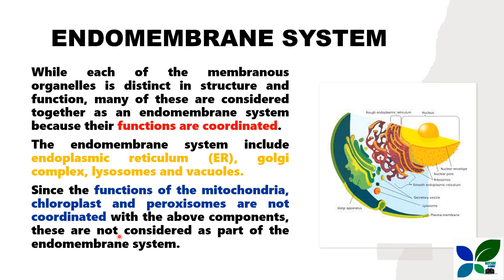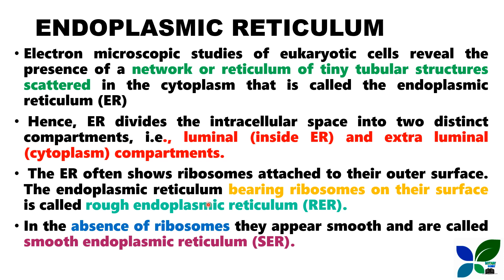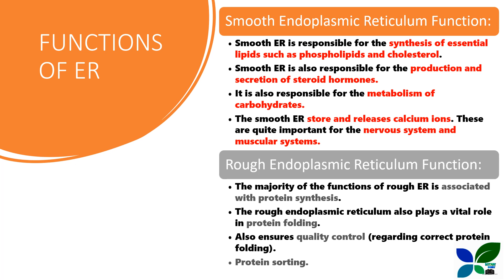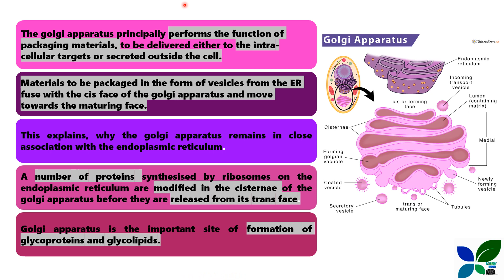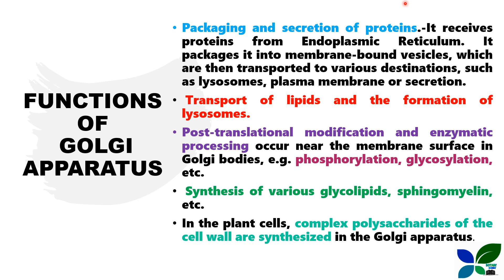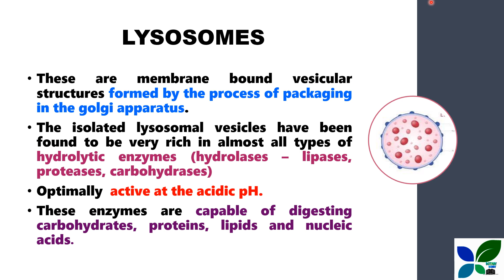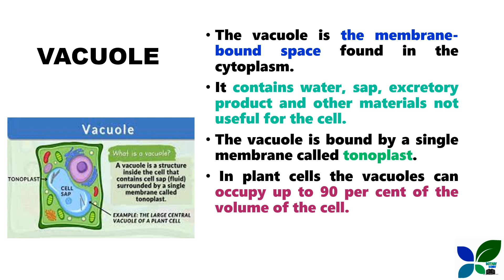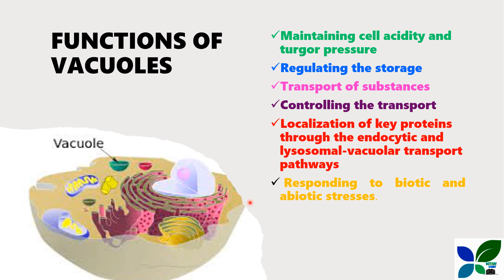DIARY FARM INSTRUCTOR/Kerala Dairy Development Board/CELL AND CELL DIVISION PART 3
This video includes the Biology based class on the Topic Cell for the upcoming Dairy Farm Instructor Examination.